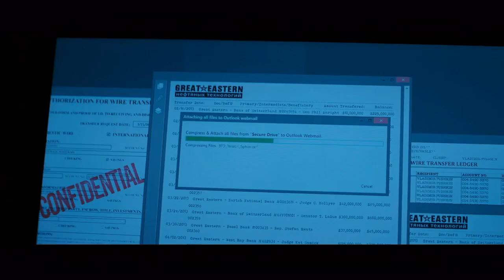电影《伸冤人》，丹泽尔为救萝莉重出江湖，19秒就解决掉黑帮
电影、影视、动作、犯罪、剧情